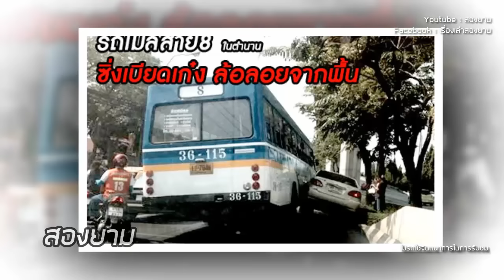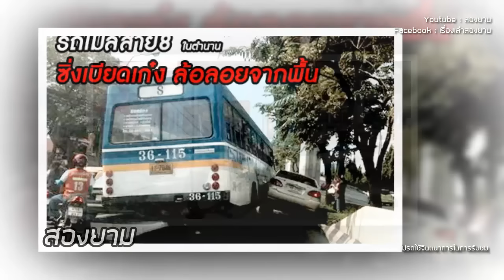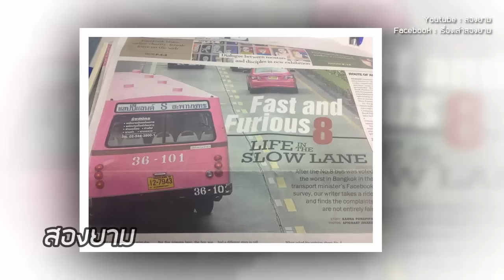สาย 8 แรงทะลุนรก รถเมล์ในตำนาน | สองยาม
โปรดใช้จินตนาการในการรับชม